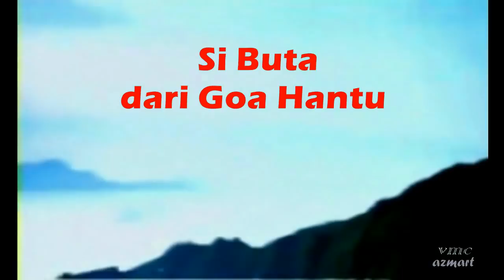Si Buta dari Goa Hantu Eps "Sorga Yang Hilang" (Bag 2) Pewaris Sarpaloka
Sorga yang hilang bagian 2 adalah lanjutan dari judul yang sama bagian 1dan kisah Sorga yang Hilang akan bersambung pada episode "Duel  di Kawah Bromo."